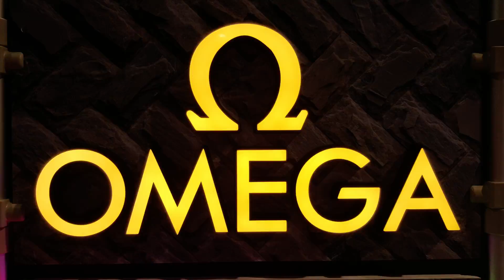Team Omega: Stone Breaker 2 "The comeback" part 1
Day 2 of the event. We really had to dig deep to try and make up a 5500 point deficit. Part of our team went back to the western front to hold the enemy back while the rest of us cleared and secured objectives. More parts to follow.